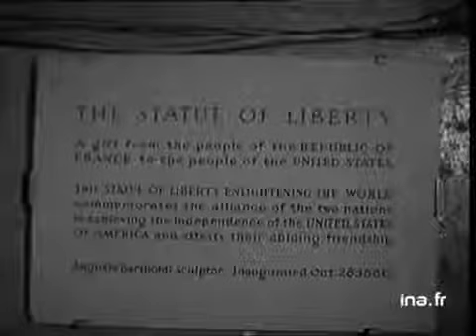Statue de la Liberté de Paris à l'abri pendant les travaux Grenelle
6 octobre 1966
Déplacement de la statue de la Liberté située sur le pont de Grenelle à Paris, afin de permettre la construction d'un nouveau pont.
Cette statue, qui servit de modèle à la statue américaine, est l'oeuvre d'un sculpteur alsacien de COLMAR, BARTHOLDI. Images d'archive INA